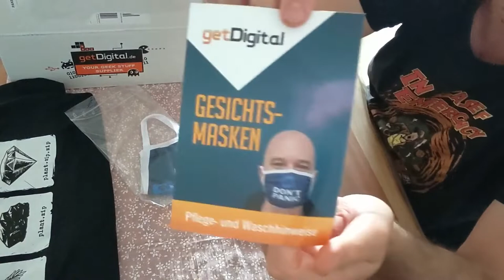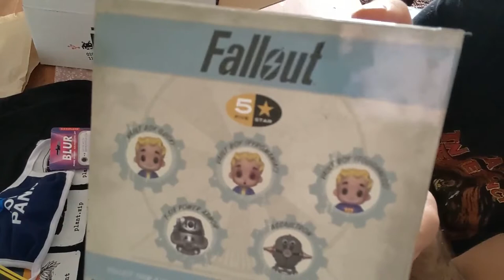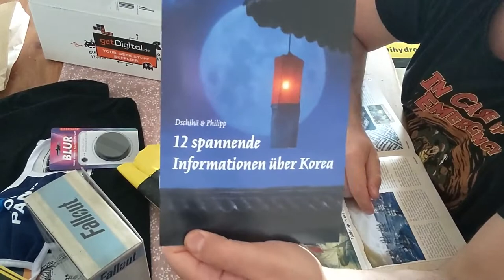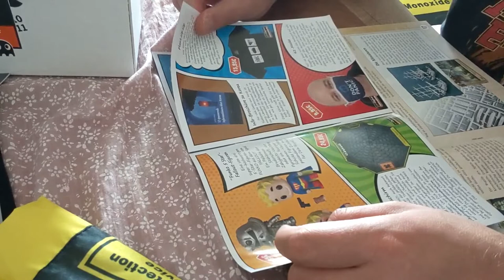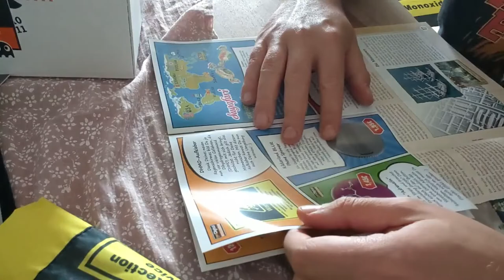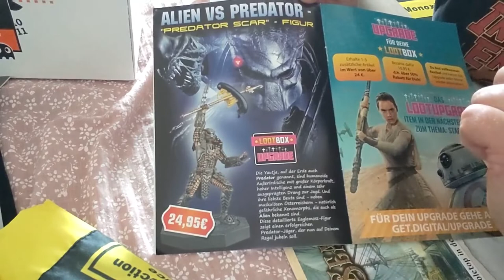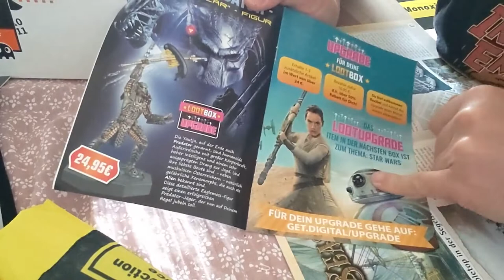Unboxing getDigital Lootbox Juni 2020 | Shakes & Fidget Codes zu gewinnen!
Was war in der Lootbox von getDigital im Juni 2020?

Dir entstehen keine zusätzlichen Kosten. Das Video ist weder von getDigital in Auftrag gegeben, noch wurde ich dafür bezahlt oder habe kostenlose Artikel erhalten. Ich bin regulärer Kunde bei getDigital und zahle den regulären Preis für die Artikel inkl. der Lootbox.